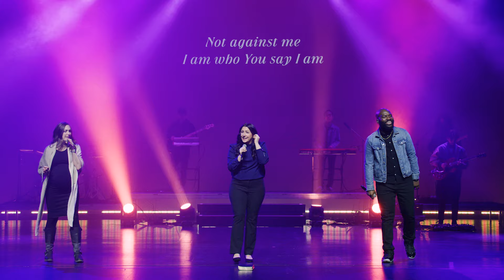Village Church Online - March 17, 2024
Sermon: Build Others Up
Series: The 2nd Letter To The Corinthian Church
Speaker: Chris de Monyé